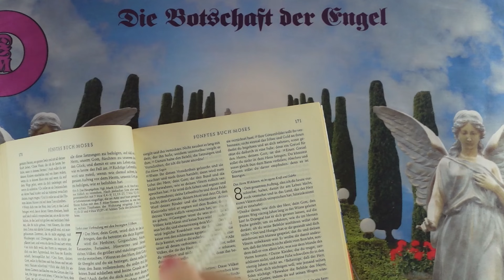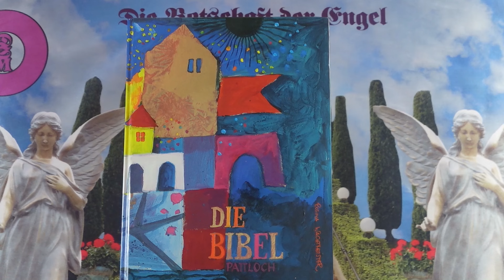Tagesimpuls für 21.08.24 Channeling